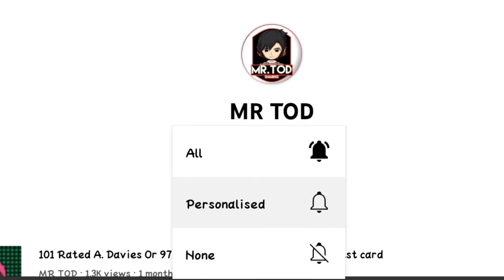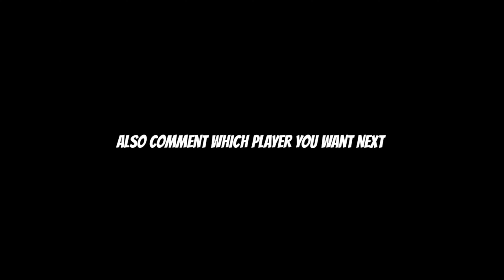C. MAKĒLĒLĒ 98Rated Destroyer First Impression 🥵